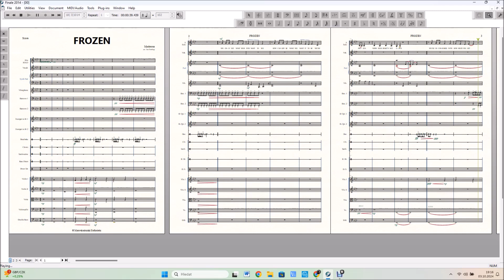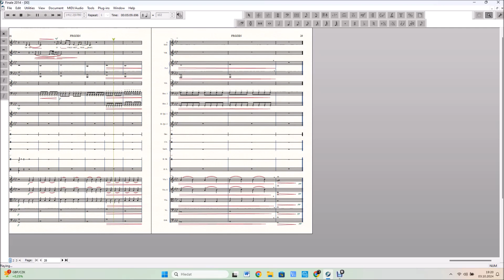Frozen (Madonna), original version: CHAMBER ORCHESTRA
A, Solo, Voc., Synth. Pad., Vibrph., 2Fg., 2Trp., Drbk., Cl., Tambr., B.D., Dr. Set., Strings (More sheet music you can find